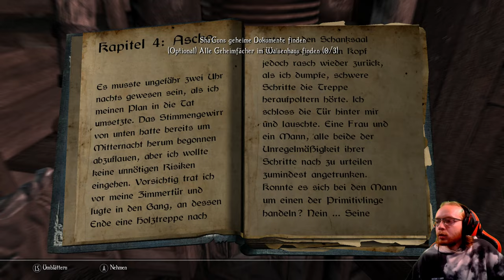Enderal 🗡️ 096: Schnipp Schnapp Schnapp das Waisenhaus | Blind Lets Play